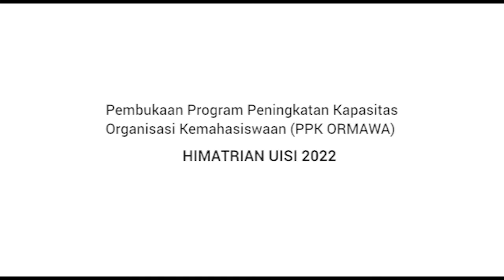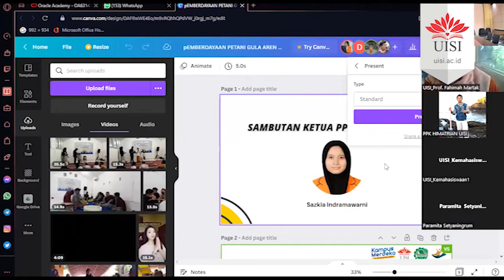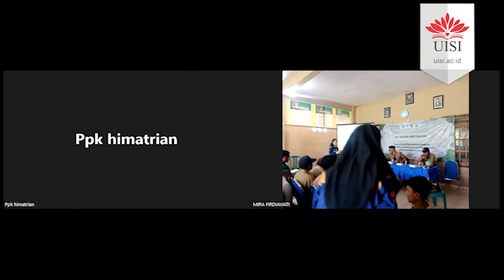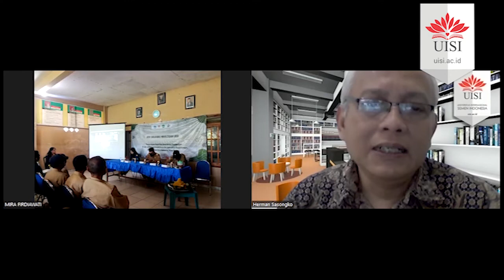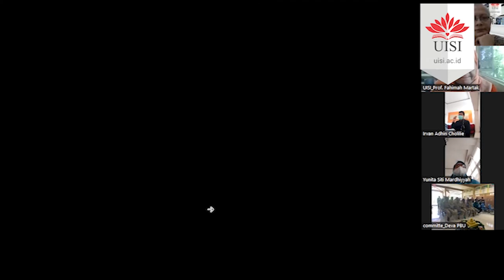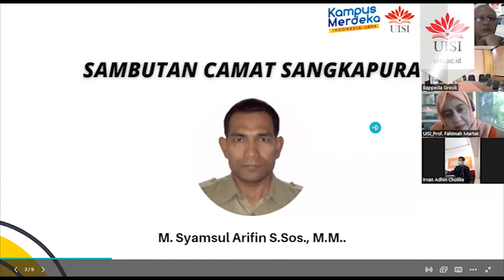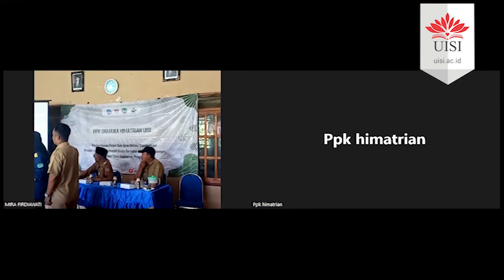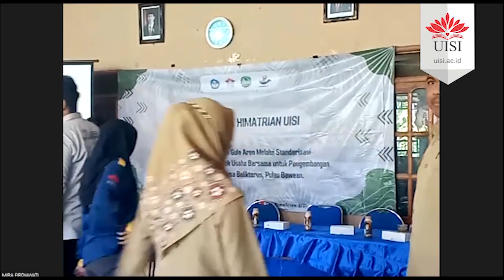Pembukaan Program Peningkatan Kapasitas Organisasi Kemahasiswaan (PPK ORMAWA) HIMATRIAN UISI 2022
Pembukaan Program Peningkatan Kapasitas Organisasi Kemahasiswaan (PPK ORMAWA) HIMATRIAN UNIVERSITAS INTERNASIONAL SEMEN INDONESIA